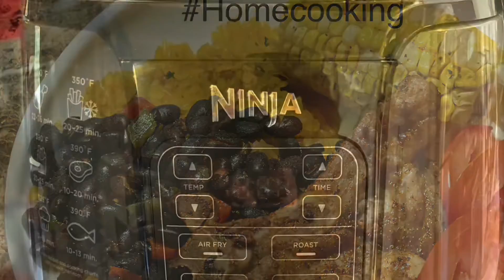Air fryer Pork Chops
Sunday dinner : pork chops, rice beans , and roasted corn . Pork chops were made in the Ninja air fryer in less than 10 minutes. The pork chops were delicious and flavorful.

***I Wash and season pork chops, I allowed to marinate 1 hour in refrigerator.

Don’t forget to set to 390 degrees F and preheat .

Thanks 🙏